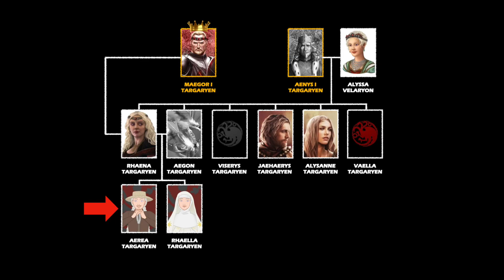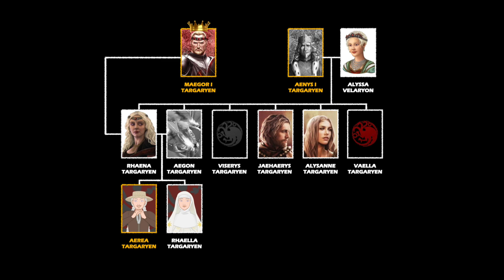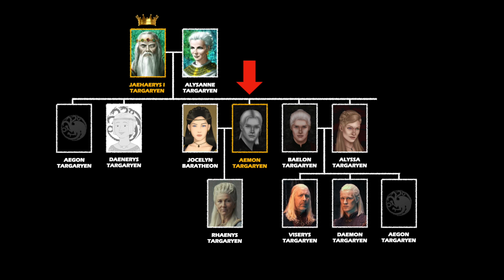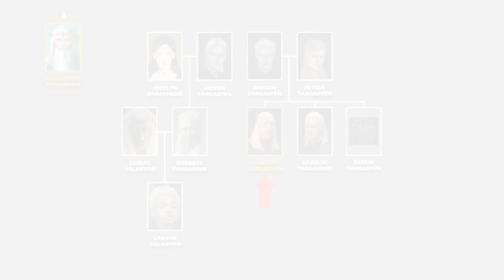House of the Dragon | The Legacy of Viserys I: A Matter of Succession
The things we do for love.

"Targaryen Family Dinner" from House of the Dragon OST
Arranged, orchestrated and produced by Diego Mitre.